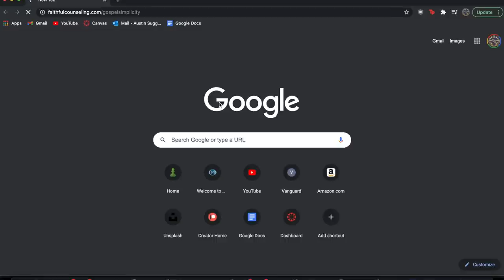What the Bible is and ISN'T with Tim Mackie (Co-founder of Bible Project)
In this video, Dr. Tim Mackie and I explore the question of what is the Bible, what isn't the Bible, where did the Bible come from, and how should we read the Bible? Tim is the co-founder of Bible Project, one of the world's most popular theology channels. In this video, Tim shares how Bible Project started, what the journey has been like, and what the future holds for Bible Project. Of special interest to my audience, Tim and I discuss what Bible Project has to offer for Catholics and Orthodox Christians as well as the ecumenical outlook of biblical theology. On a personal level, Tim has been one of my most formative influences, and this was an experience I am not soon to forget.

Send Me Books or Other Things if You’d like:
Austin Suggs
820 N. La Salle Dr.

KINDRED exists to encourage more acts of faith. We believe this begins with reclaiming sacred time for God in our daily life. KINDRED Bibles are a beautiful presentation of the biblical books. Sacred scripture is preserved and composed in an approachable and engaging format to support daily prayer, reflection and discernment. Whether you are discovering scripture for the first time or rediscovering it for the 100th time, the time spent with God is time well spent. We invite you to encounter the Bible in a reflective new way. We invite you to experience The Word renewed.

Watch my review of KINDRED’s The Gospel According to Mark